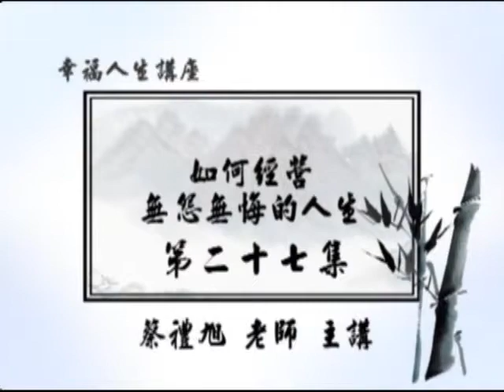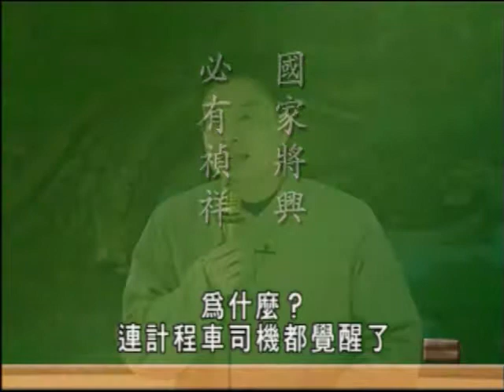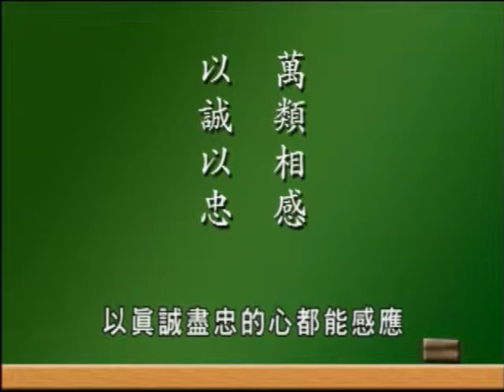如何經營無怨無悔的人生 27 蔡禮旭老師